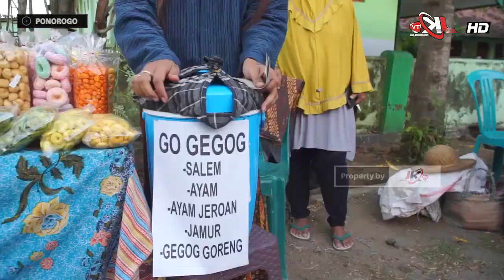Wakili Desa/ Kelurahan Jenangan, Desa Plalangan Ikuti Lomba Pasar Ramadhan Tingkat Kab. Ponorogo